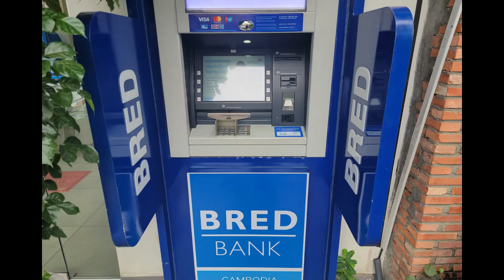5 Dangers to be aware of when visiting Phnom Penh | BE WARNED